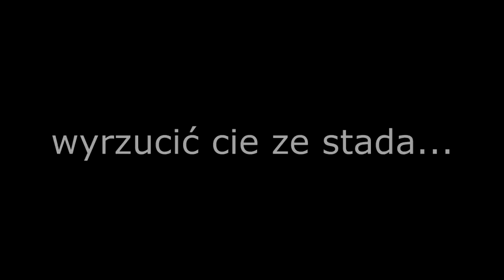[SSO] Przeznaczenie odc 7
Heej :)
Z tej strony Addi ♥ Sluchajcie... wiecie, ze nadchodzi taki czas.. kiedy wszystkiego jest za duzo i nie dajecie rady. Ja niestety taki czas wlasnie przechodzę, po co to mowie? Oglaszam ze robie przerwę od filmów.. wybaczcie :c Muszę skupić sie teraz na nauce, tym bardziej ze nie mam perfekcyjnych ocen XD Wiec, mam nadzieje ze to uszanujecie ☺
Czas przerwy to. nie wiem ile bedzie ona trwała. Moze tydzien, dwa.. Zobaczymy :)
Jeżeli masz ochote wystąpic w moim serialu, napisz swój lvl nazwe na jakims portalu spolecznosciowym (np. Fb lub skype) i server a także nazwe na SSO! Przyjmuje od 14 lvl  ♥
♦ Pare informacji o mnie ♦
Serv - ciacho
Programy - Bandicam(NAGRYWANIE), SVP 12 (MONTOWANIE)
Skype - Addison SleepyHall (OFFICIAL)
MILEGO OGLADANIA! NIE ZAPOMNIJ O ŁAPCE I SUBIE! ♥